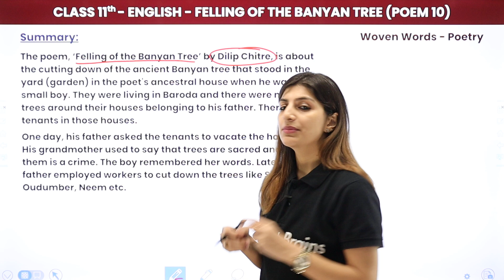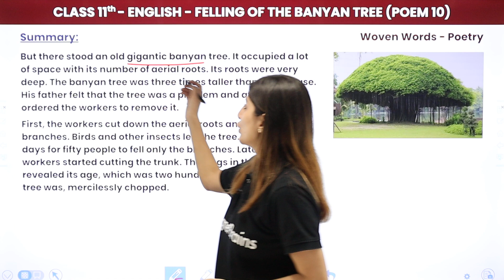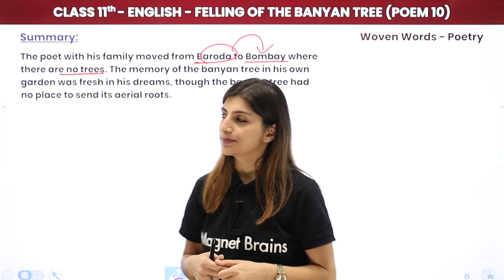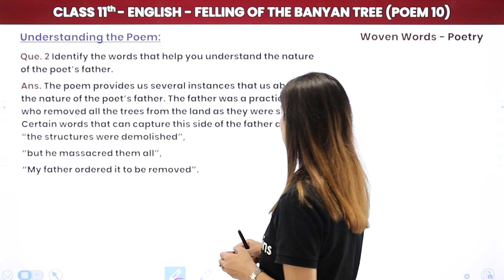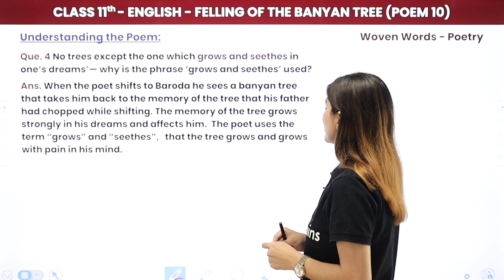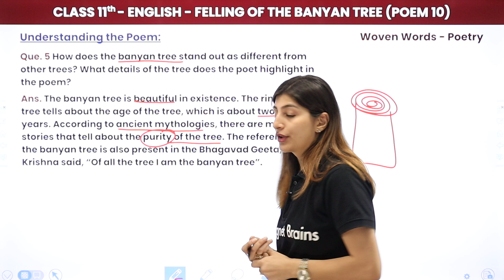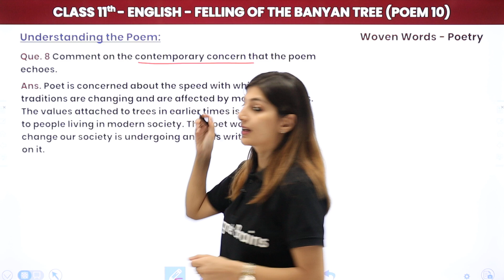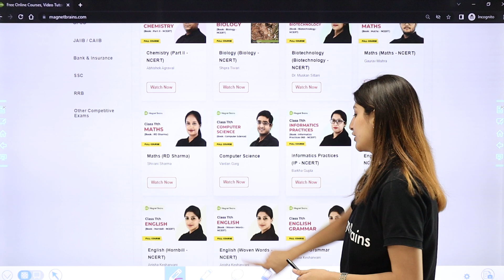Felling of the Banyan Tree by Dilip Chitre - Summary & Ques Answers | Class 11 English Woven Words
✔️ Class: 11th
✔️ Subject: English (Woven Words)
✔️ Chapter: Felling of the Banyan Tree by Dilip Chitre (Poem 10)
✔️ Topic Name: Felling of the Banyan Tree by Dilip Chitre - Summary & Ques Answers
✔️ Topics Covered In This Video (By Anisha Mam): Detailed Explanation of Summary and Question Answers of the poem Felling of the Banyan Tree by Dilip Chitre (Poem 10), Class 11 English Woven Words Poetry has been discussed in the video.
00:00 Felling of the Banyan Tree by Dilip Chitre Introduction: Summary & Ques Answers
00:29 Summary of Felling of the Banyan Tree
08:05 Questions - 1 to 8: Understanding the Poem: Poem 10
22:52 Website Overview